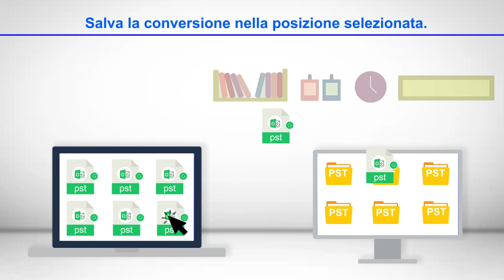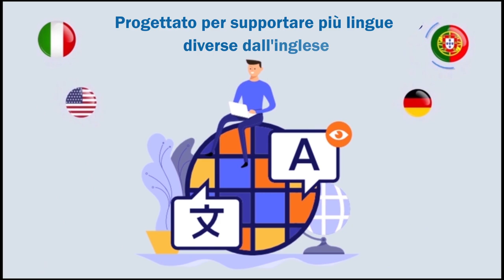Aggiorna i Vecchi file PST di Outlook per l'archiviazione Illimitata da ANSI PST a Unicode PST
Aggiorna i vecchi file PST di Outlook per uno spazio di archiviazione illimitato - Aggiorna ANSI a Unicode PST con Softaken Aggiornamento PST

Archivia dati illimitati in Outlook e aggiorna PST di Outlook per spazio di archiviazione illimitato. Converti il tuo file ANSI PST in UNICODE PST per aumentare il limite di archiviazione del vecchio file PST di Outlook.